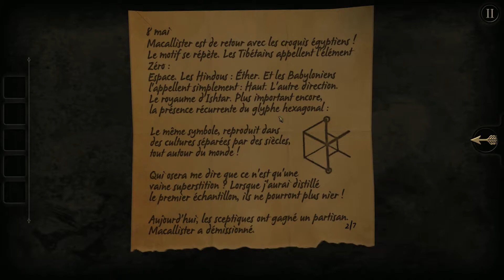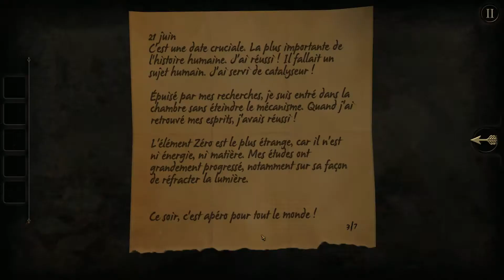[VideoTest] The Room (PC)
Présentation d'un jeu de réflexion qui doit être connu : "The Room".
Un casse-tête qui fait son taf mais qui, hélas, se finit assez rapidement.
Je ne montre que les 2 premiers chapitres du coup ;)